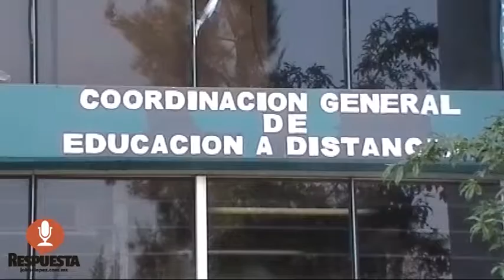SE VINCULAN IMSS Y UM PARA BRINDAR ATENCIÓN PREVENTIVA A TRAVÉS DE CLÍNICAS DEL ESTUDIANTE